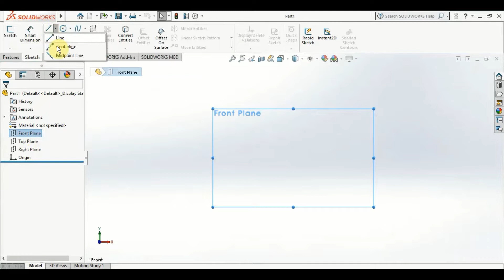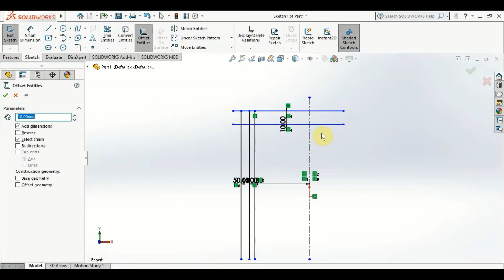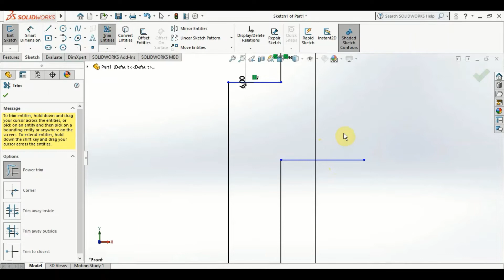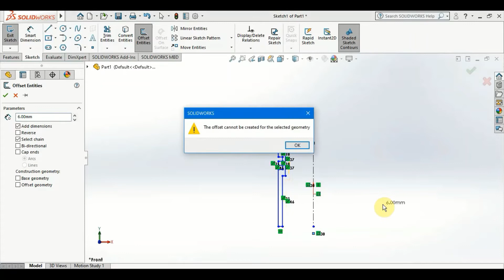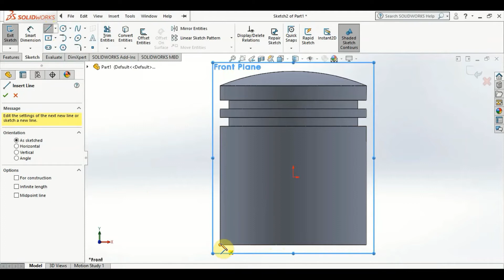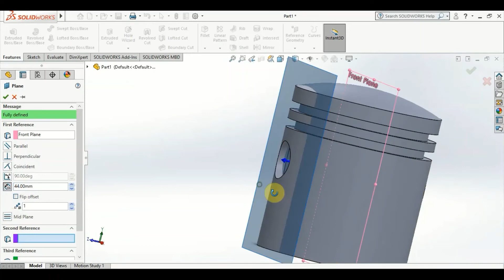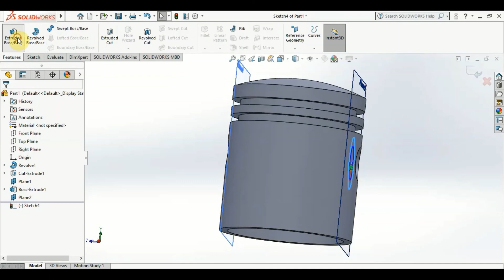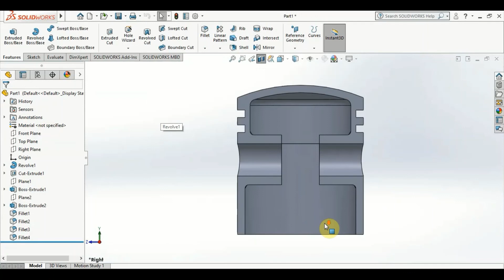Solidworks Trial 2 Piston head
Greetings; shall we 3D model in Solid Works. Well! If you are interested, you will find this video to be of use.